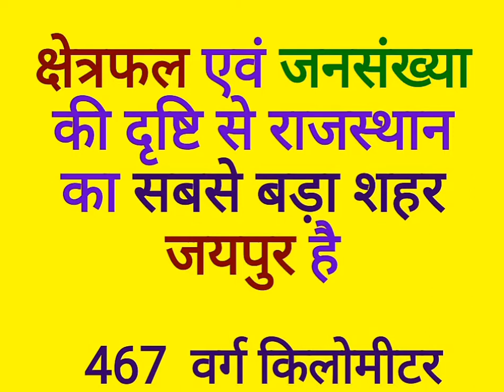राजस्थान का सबसे बड़ा शहर कौनसा है ? notesjobs.in